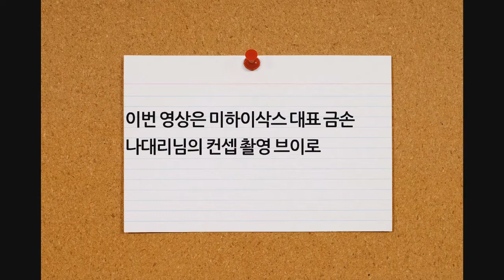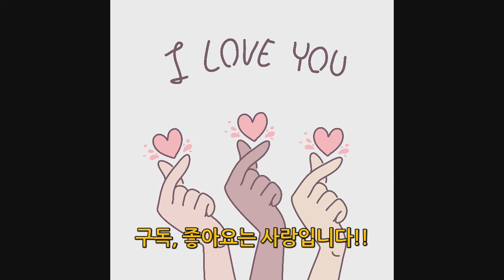[미하이 브이로그] EP.3 미하이삭스 대표 금손의 컨셉사진 작업기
인스타그램에서 미하이삭스의 양말로 만든 컨셉사진들 잘 보고 계시죠?

다양한 컨셉사진이 어떻게 탄생하는지
대표 금손, 나대리의 브이로그로 소개할게요!!!

종이를 오리고, 물고기를 그려서 완성한 미하이삭스의
다양한 컨셉사진을 만나보세요~!